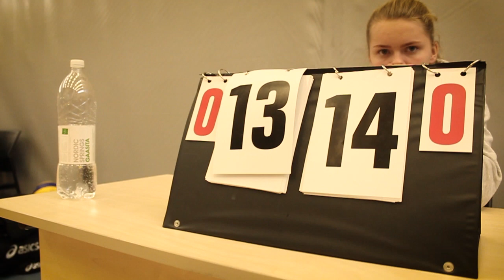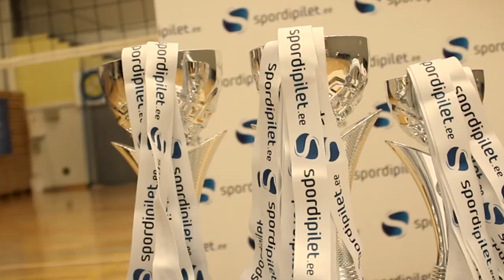Kõvaketas Võrkpall 2015 - Spordipilet.ee Firmasport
Kaamera/montaaž: Mikk Rosin
Muusika: Sigma & Diztortion ft. Jacob Banks - Redemption

Firmasport